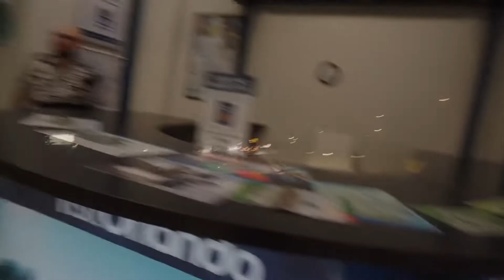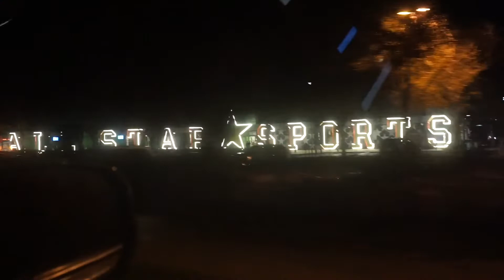Our Journey to All- Star Movies Resort in Walt Disney World!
# 212
Join Kitty and Ant as they head to the All- Star Movies Resort in Walt Disney World! Caution: this video contains a small room tour with excitement causing Kitty and Ant to lose words!